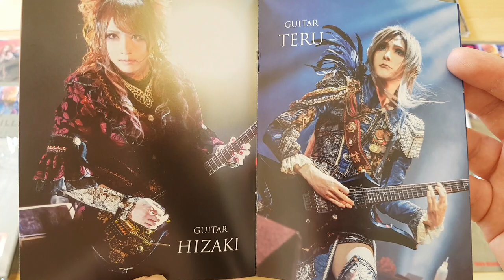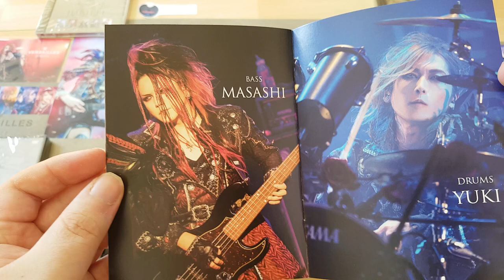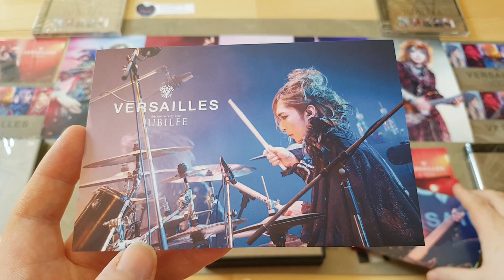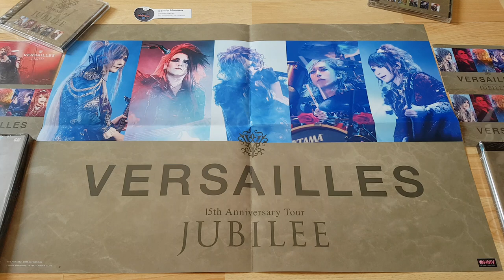Versailles 15th Anniversary Tour -JUBILEE- Limited Edition Blu-ray Live DVD With Live CD Album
Versailles Philharmonic Quintet 15th Anniversary Tour Jubilee Limited Edition Live Blu Ray DVD With 2CD Live CD Album
-15th Anniversary Tour JUBILEE concert held at CLUB CITTA Kawasaki on October 22, 2022
-Release Date: 2023-5-3
-CDJapan Pre Order Bonus: 5 Postcard Set
-HMV Preorder Bonus: A2 Poster Type B
-Tower Records Pre-Order Bonus: A2 Poster Type A
DVD Tracklist:
1  Prelude
2  Aristocrat’s Symphony
3  Rosen Schwert
4  愛と哀しみのノクターン (Ai to Kanashimi no Nocturne/Nocturne of Love and Sorrow)
5  月下香 (Gekkako/Tuberose)
6  Amorphous
7  The Umbrella of Glass
8  Reminiscence
9  Desert Apple
10  Catharsis
11  The Red Carpet Day
12  PRINCE
13  Princess
14  Serenade
15  Ascendead Master
16  Sound in Gate
17  God Palace
18  After Cloudia
19  Sympathia
20  The Revenant Choir
21  Masquerade (EndRoll)

CD 1
1  Aristocrat's Symphony
2  Rosen Schwert
3  愛と哀しみのノクターン (Ai to Kanashimi no Nocturne/Nocturne of Love and Sorrow)
4  月下香 (Gekkako/Tuberose)
5  Amorphous
6  The Umbrella of Glass
7  Reminiscence
8  Desert Apple
9  Catharsis
10  The Red Carpet Day
11  PRINCE
12  Princess

CD 2
1  Serenade
2  Ascendead Master
3  Sound in Gate
4  God Palace
5  After Cloudia
6  Sympathia
7  The Revenant Choir